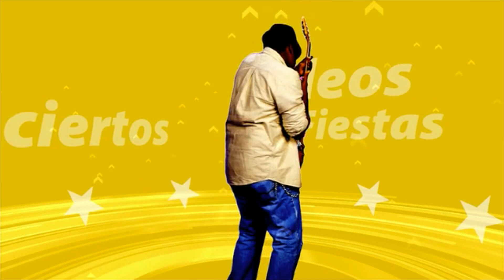Disfresses L'Alcúdia de Crespins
disfresses   L'Alcúdia de Crespins 2013